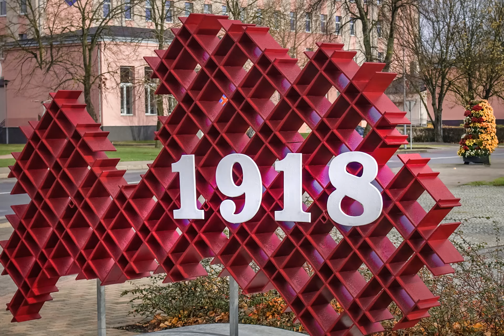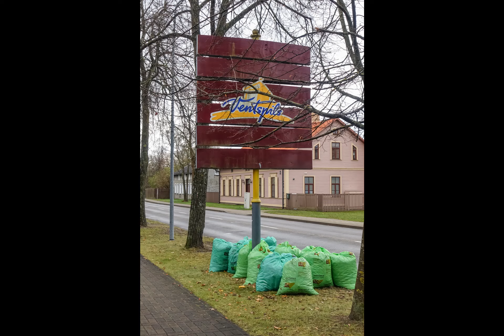Ventspils 2024 .Kurzeme